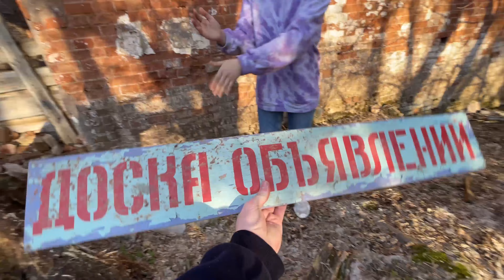Вернулся на завод за доской объявлений.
Уже бывал на заброшенном заводе в Рычково, и решил вновь вернуться туда посмотреть, когда снег сойдет. Заодно когда монтировал прошлое видео пожалел что не взял доску и решил в этом видео исправить это.